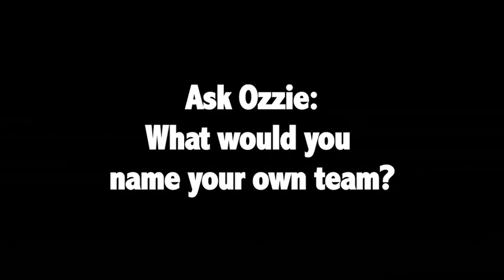Ozzie Guillen, Future Owner?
Shae asks Ozzie what he'd name a team if he was the owner, and where the team would be located.